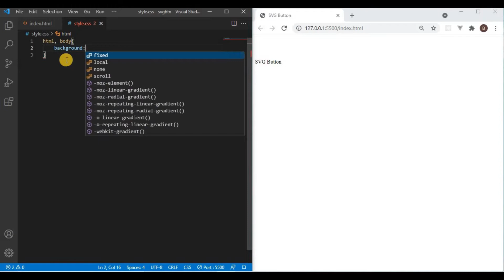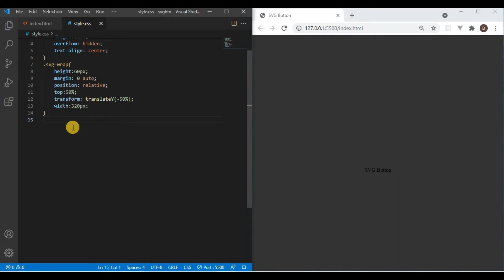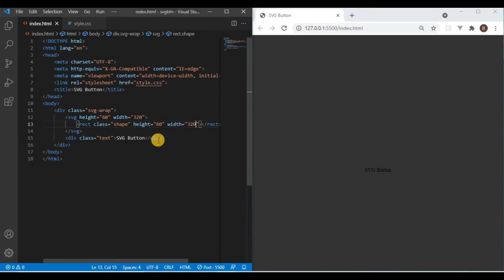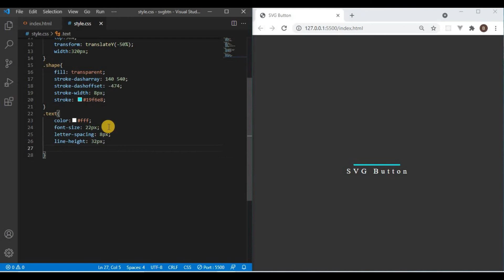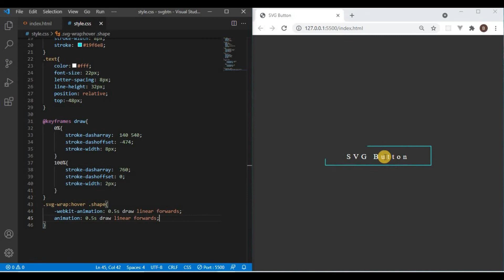How To Create An SVG Button Hover Effects Using HTML and CSS | SVG Button Hover CSS Only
Hello Friends,
Please share and likes our videos💗 🙏

In this video we are going to see how to create a SVG Button Hover Effects Using HTML and CSS. This is the simple and attractive Hover buttons
using SVG and CSS.

svg-buttons
css-buttons
css-buttons-hover
css-svg-buttons
css-hover-effects
css-svg-effects
css-svg
css-svg-hover
css-hover-buttons
css-svg-buttons-effects